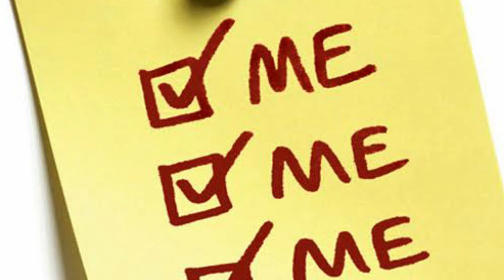Positive Thoughts #62 | ജീവൻ നൽകുന്നവർ | RDR SYMPHONY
അവതരണം : ദിയ റോയ്

ദൃശ്യാവിഷ്ക്കാരം : റിയ റോയ്